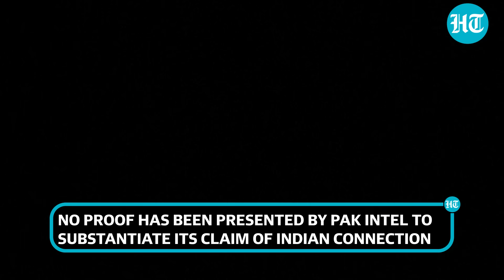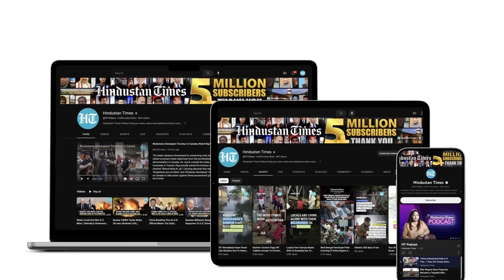Pak: Anti-India Terrorists Killed; Rangers Veteran's Network Busted | 'Indian Intel R&AW...'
Pakistan Intelligence Bureau has arrested a former Rangers Commando for allegedly running a network that was behind the assassinations of Kashmir-linked anti-India militants in Pakistan, Pakistan media has reported, citing the security sources. Watch the video for more details.